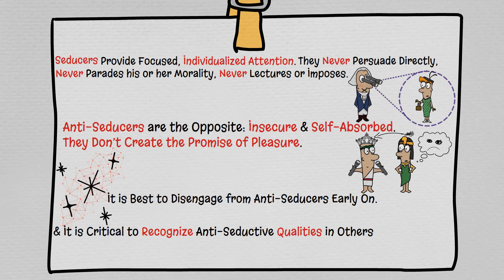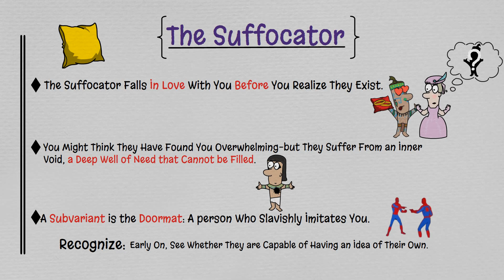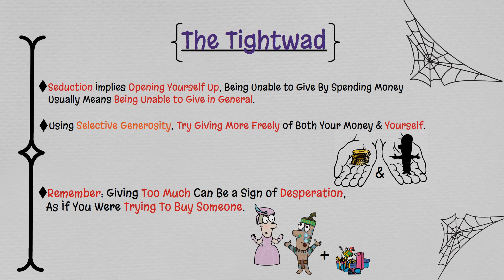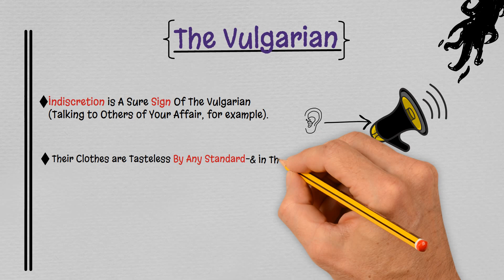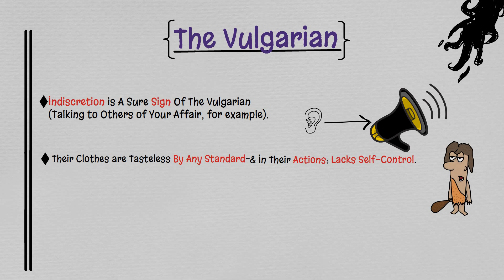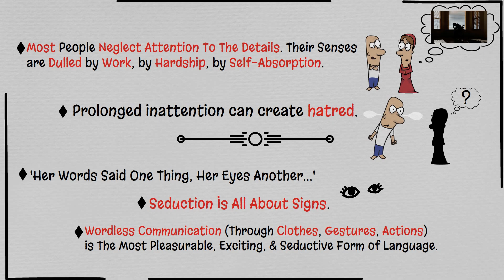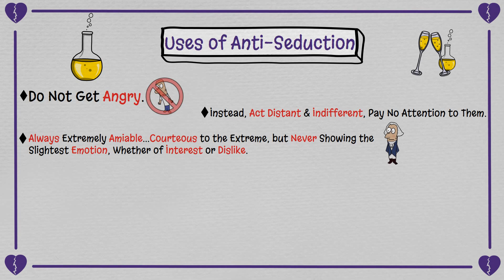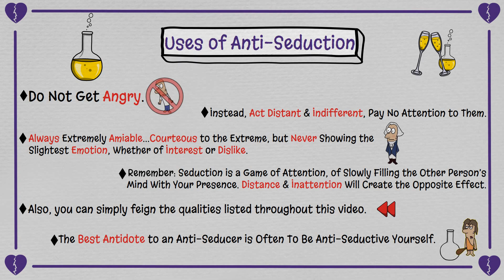Negative Seduction. The Art of Seduction Robert Greene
The Art of Seduction by Robert Greene. The Anti-Seducer.
Welcome!
The Art of Seduction by Robert Greene
If you have any video suggestions or if you want me to do a law/chapter again, I'll be happy to. Just notify me in the comment section under any video.
    Note: If you want me to continue with a specific law, please emphasize a continuation request, or I’ll simply direct you to the existing video.